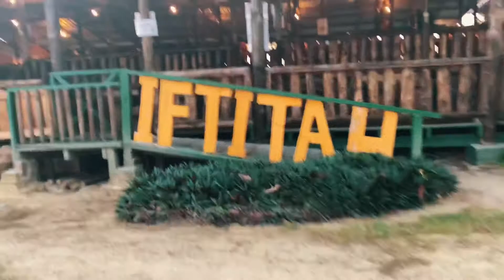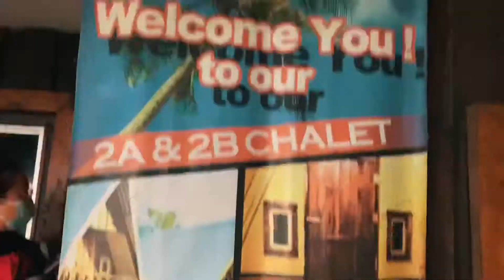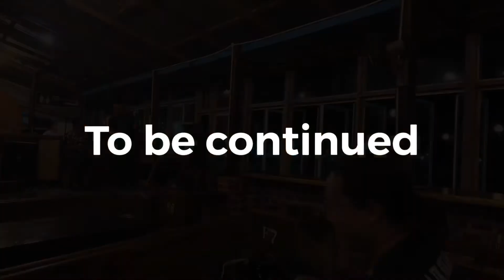Pantai Belawai | Geng Kembara!!! - Travel Vlog Part 1